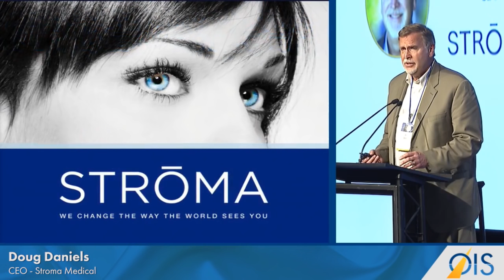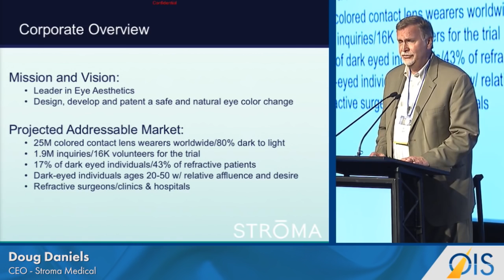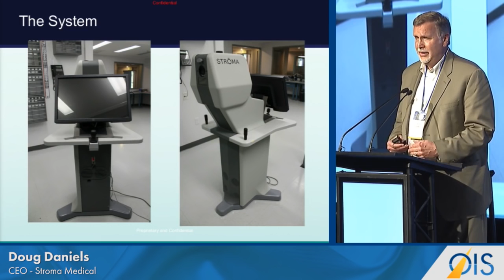Laser based Unit Would Permanently Change Eye ColorYoutubeDownload nl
Stroma medical eye color change